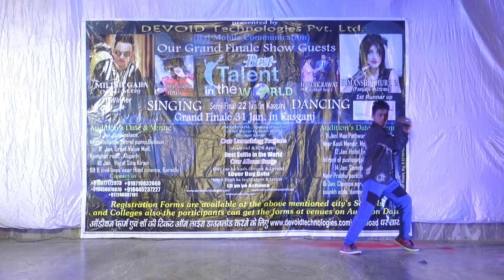Best Talent In The World Kasganj